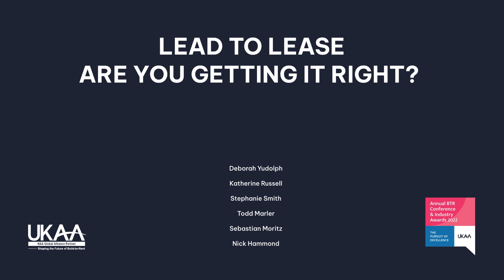Synergy Session 4